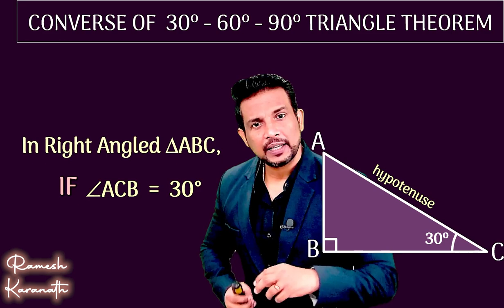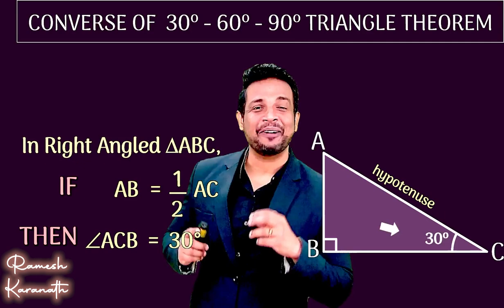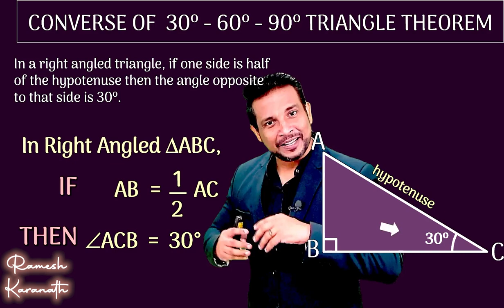What is Converse of 30º - 60º - 90º Triangle Theorem? Key Concepts & Applications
Chapters:
00:00 – Introduction to the 30°-60°-90° triangle theorem
00:19 – Explanation of the 30°-60°-90° triangle and its properties
01:17 – Understanding the side lengths in relation to the angles
01:54 – Introduction to the converse of the theorem
02:40 – Practical applications of the converse theorem
03:00 – How to apply the converse in problem-solving

In this video, we dive into the converse of the 30°-60°-90° triangle theorem. We'll revisit the theorem and explore how to apply the converse in different scenarios. By understanding the relationship between the sides and angles in these special right triangles, you’ll be able to solve problems more efficiently.